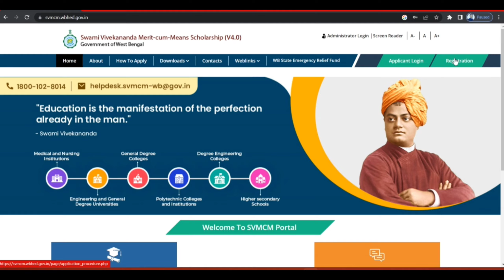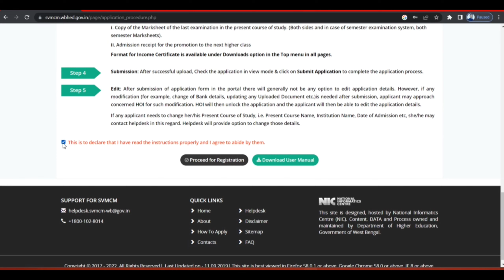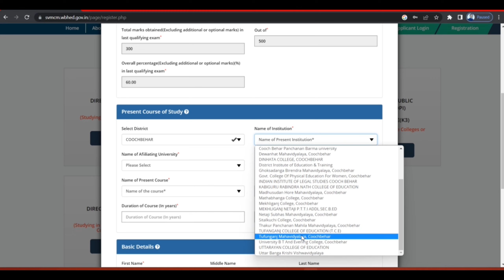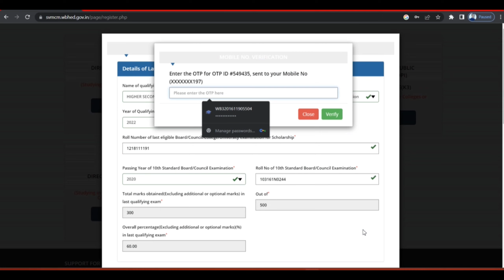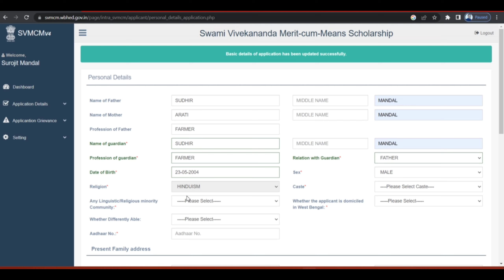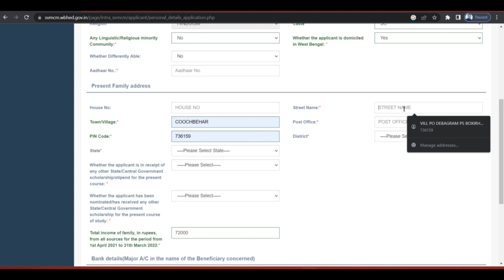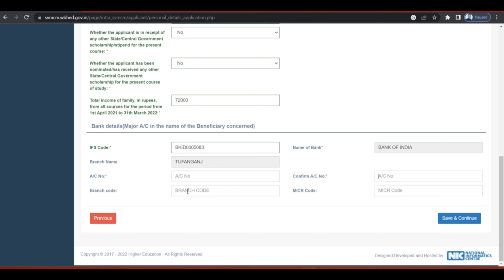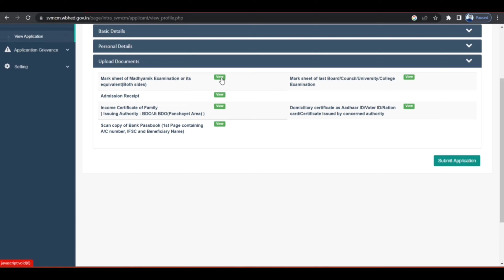SVMCM Scholarship 2022 Apply Online।। SVMCM Scholarship Fresh Application 2022-23।svmcm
SVMCM Scholarship 2022 Apply Online।। SVMCM Scholarship Fresh Application 2022-23

✴️ Description:-In this video i will show SVMCM Scholarship 2022 Apply Online. I will discuss all the right and valuable point.